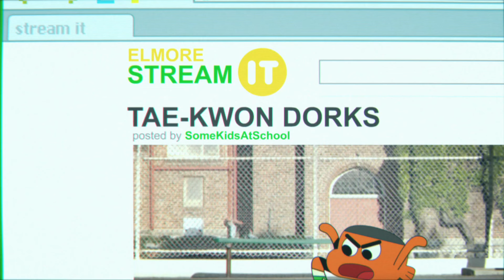Sztuki walki | Niesamowity świat Gumballa | Cartoon Network